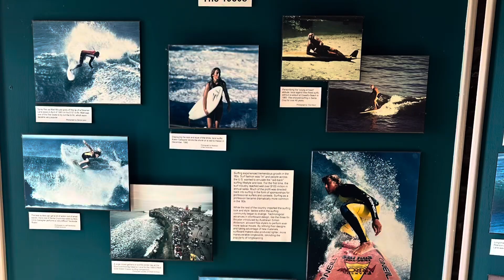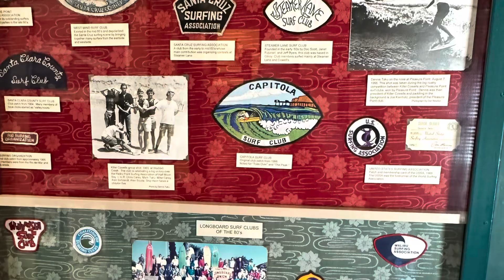Jim Hilpert worldbeat drum medley November 20, 2023